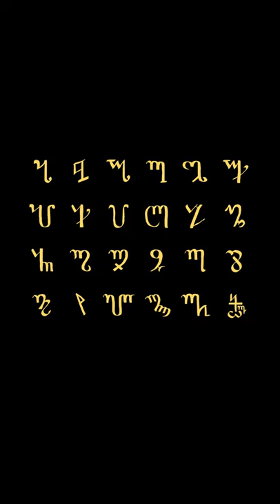Ответы на вопросы по алфавиту тебан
ТЕБАН - древний магический алфавит.

У него несколько названий.

Фиванский.
Алфавит ангелов.
Алфавит ведьм.
Алфавит Гонория.

Возник он во времена средневековья и использовался викканами для тайнописей.

Включает в себя 25 сакральных знаков и символ завершения предложения. Причём, три знака (соответствующим латинским буквам U, V и W) принято изображать практически одинаково.

Автором считается маг Гонориус Тебес (о чем пишет в своей книге по оккультной философии Генри Корнелиус Агриппа)

Особенность магических алфавитов  в их особом статусе и воздействии на подсознание пользующегося. Пол Хассон в своем известном труде «Искусство колдовства» утверждает, что только на этом языке следует записывать своё магическое имя, если вы стремитесь работать в рамках классической традиции.
Примечательно, что буквы тебане очень похожи на алхимические символы.

Виккане наделяют это древний  алфавит огромной силой.

Есть версия, что рунами Гонориуса пользовался еще маг королевы Елизаветы - Джон Ди.

До сих пор этот алфавит используется викканами в различных ритуалах.

Но мы не будем говорить об этом. По крайней мере сейчас и здесь))

Кроме тайнописей, заклинаний, ритуалов и прочего, оккультные алфавиты (а их несколько) можно использовать как способ получить ответ на волнующий вопрос или при выборе дальнейшего пути. Как помощь в принятии решения.

Для этого существует несколько способов.

Предлагаю вам сегодня попробовать один из них :)
Относиться серьезно или с юмором и скепсисом к данному действу - ваше личное дело :)

Но попробовать, я думаю, все же можно)

Итак.

Перед вами расклад.

Сосредоточьтесь на беспокоящей вас проблеме. Подумайте о ней какое-то время. Прислушайтесь к эмоциям, которые у вас при этом возникают. Выключите все внешнее, включите внутреннее. Сформулируйте вопрос.

Затем выберете карту.
Чтобы сделать это, достаточно остановить видео в тот момент, когда вам этого захочется.
После этого вы находите в описании выбранную карту с изображением знака  и читаете ответ.

Сразу предупреждаю.
Нельзя задавать вопросы про жизнь и здоровье (типа живой ли, выздоровеет ли и так далее).